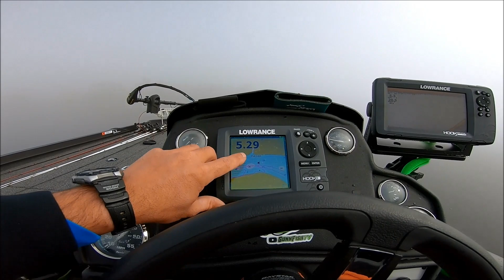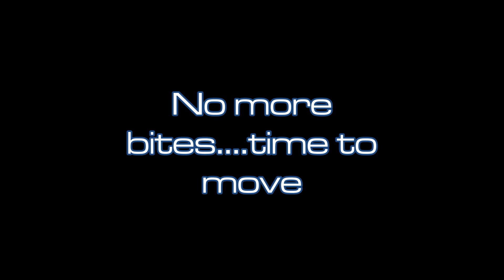1v1v1 Bass Tournament During EXTREMELY FOGGY CONDITIONS!! // Tough Day on the Water!!!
On today's video I fish a 1v1v1 Bass tournament against my buddies Lee and Doug. We were met with some of the worst on the water fog I have ever seen. I literally couldnt see past the front of my boat!! I was very limited on where I could go due to the fog but I tried to make the best of it!! Let's see how I did!!